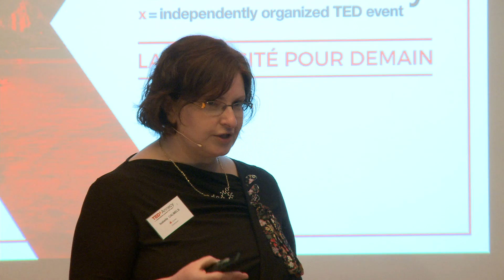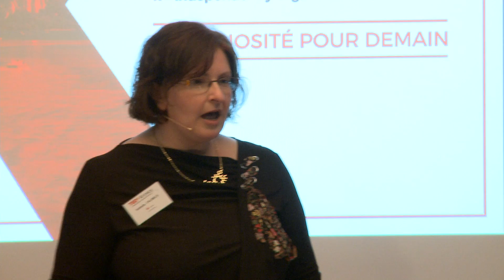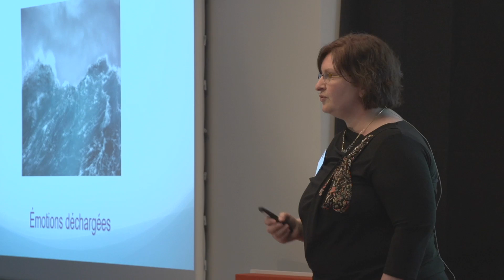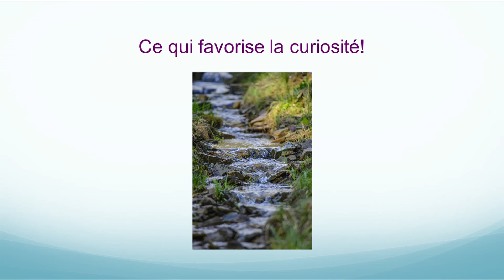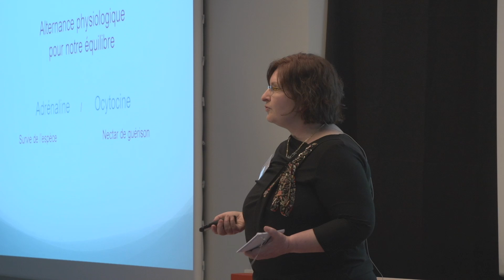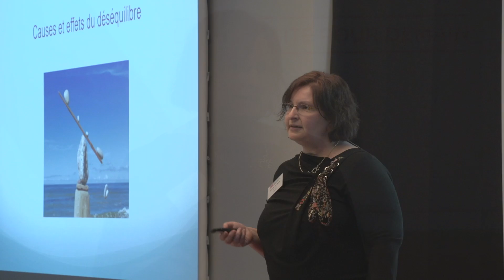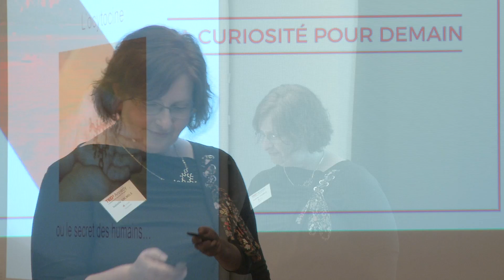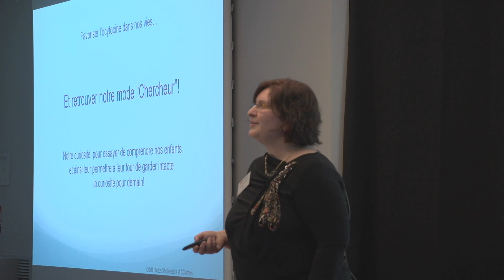L'ocytocine ou le secret des humains | Isabelle CALMELS | TEDxAnnecy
Isabelle CALMELS nous présente l'Ocytocine et nous montre comment préserver notre mode "Chercheur" et ce, dès l'enfance, lors de cette édition 2017 de TEDxAnnecy - La curiosité pour demain.

Après avoir ouvert ma curiosité, par mille questions/minute quand j’étais enfants, explorer la politique à l’adolescence, danser, voyager. Jeune adulte, j’ai découvert le sens du sacré des humains par mon métier de sage-femme et la naissance de mes enfants. Je me suis intéressée à mon histoire familiale, à l’écologie mais aussi à l’écoute pour cheminer, se comprendre et comprendre les autres. A force de lectures, recherches, formations, j’ai voulu améliorer ma façon d’accompagner mes enfants, mettre du sens à mes ressentis, mes émotions, mes réactions de parent. J’ai rencontré Catherine Dumonteil Kremer, reçu de l’écoute, fais du lien avec mon histoire d’enfant, repris confiance en mes compétences de parents, confirmé mes intuitions grâce aux neurosicences, trouvé des outils concrets pour un quotidien plus serein avec mes enfants… J’ai ainsi développé encore et encore ma vision globale pour l’humain sur la terre. Mon envie de changer le monde, toujours là, et ayant essayé plusieurs portes d’entrée… Pour moi, toutes les portes d’entrée sont importantes et à pousser en même temps… Mais celle que j’ai choisie et qui, je trouve, sera très efficace à long terme… Pour demain… C’est la voie du soutien à la parentalité… pour changer de regard sur les enfants.